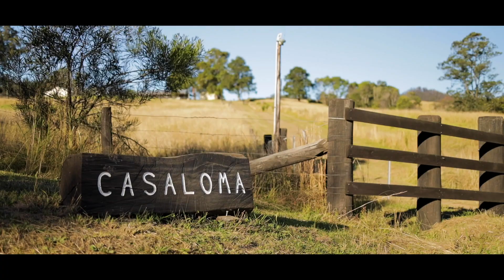'Casaloma' 1428 Mooral Creek Road, Mooral Creek